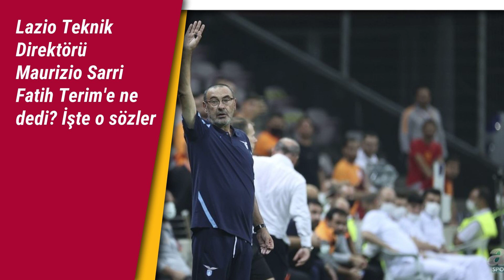Galatasaray, Alanyaspor'u konuk edecek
TRT Spor: Galatasaray, Süper Lig'in 5. haftasında yarın sahasında Aytemiz Alanyaspor ile karşılaşacak

aSpor: Lazio Teknik Direktörü Maurizio Sarri Fatih Terim'e ne dedi? İşte o sözler

  0:00 - Galatasaray, Alanyaspor'u konuk edecek
  2:40 - Lazio Teknik Direktörü Maurizio Sarri Fatih Terim'e ne dedi? İşte o sözler